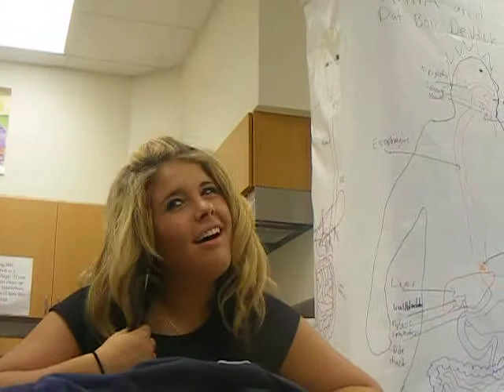BJ!!! Part 3!